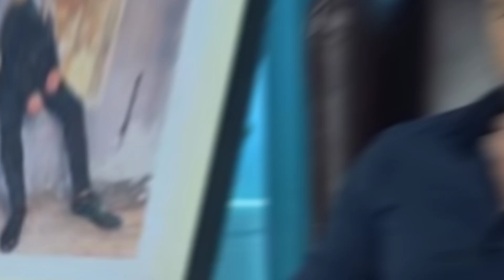Shiddat Episode 47 Teaser -Shiddat Episode 47 Promo by MR with Sania - Har Pal Geo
Asra, a beautiful and cherished young woman, has leda life filled with love and care from her family. In contrast, Sultan, a determined and charismatic perfectionist,overcomes the challenges of his troubled childhood to consistently achieve his desires.

Despite their stark personality differences,Asra falls in love with Sultan. However, after they marry, Asra realizes that Sultan is not the ideal man she had envisioned. To please him, she sacrifices her desires and under goesba significant transformation.
This revelation becomes the catalyst for anun ending series of problems between them.The journey through marital life becomes a complexX maze as Asra and Sultan attempt to navigate challenges, each trying to mold the other according to their own will and preference.

Will Asra and Sultan change for each other,or will the growing list of problems between them persist? When Asra discovers the reality about Sultan, how will she react? ls Sultan contemplating leaving Asra? Can love Overcome all obstacles, or are some differences too profound to bridge?

7th Sky Entertainment Presentation
Producers: Abdullah Kadwani & Asad Qureshi
Director: Zeeshan Ahmed
Writer: Zanjabeel Asim

Cast:

Hamzah Tarig Jamil as Naufil